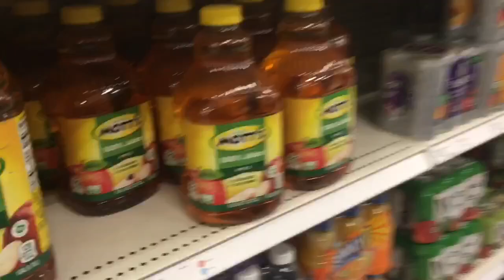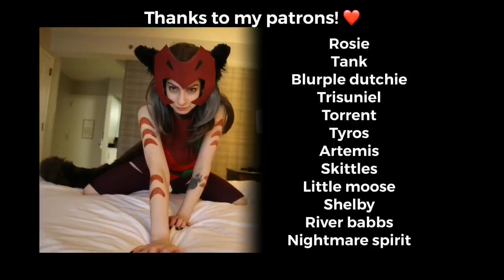tododeku mall vlog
Feat. My friend Mia as todoroki!

FAQ

Exceptions include!
Eclipse headbase by dreamvision creations
Taffy headbase by schneepardi creations